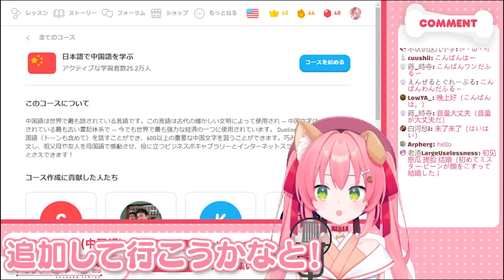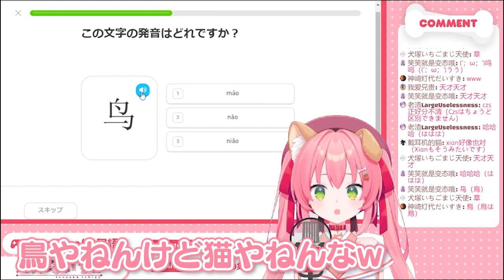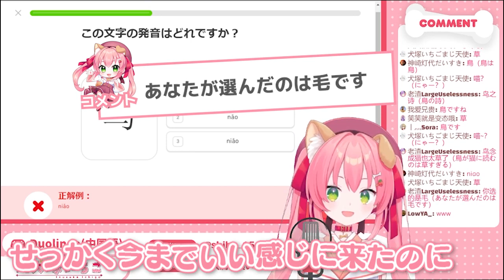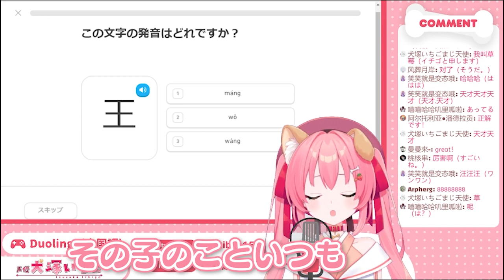【Vtuber/切り抜き】中国語の勉強、始めました。【‐ Duolingo(中国語)編 ‐】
『鳥だけどにゃお～ん🐱』
BiliBili限定配信の切り抜き動画です！
動画制作：まじろ
※実況の時は地声・京都弁です。

※こちらの作品は英訳が付いていません。ごめんね…；；
英語・ドイツ語・韓国語…その他外国語の翻訳つけられる方がいらっしゃいましたら是非つけていただけると助かります…！
翻訳の協力をしていただける方は、Twitter(@shiba_15_)のDMにご連絡お願いします
※This audio work doesn’t have English subtitle. Sorry.
If someone can translate to English, German, Korean… or any other languages, it would be really helpful for us.
If you can help us with translation, please DM on twitter.(@shiba_15_)